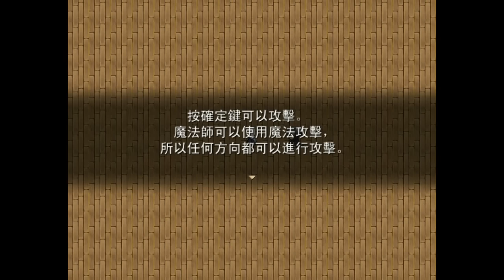『璩玩』黑貓異聞錄[P3]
繼白箱魔法使後，這種設定的魔法使大人令阿璩我頗有愛意阿ＸＤＤＤＤ
錄製♚Bandicam✔
剪輯♛會聲會影X8
校稿人員★Pradce（特別感謝）